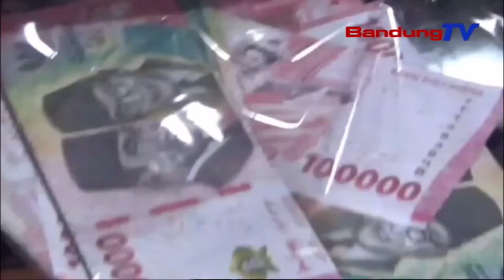2 PELAKU PEMBUAT DAN PENGEDAR UANG PALSU DIBEKUK POLISI